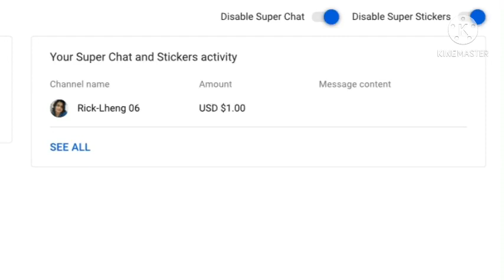Thank you so much to my members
Thank u so much sa always pagsupport s akin